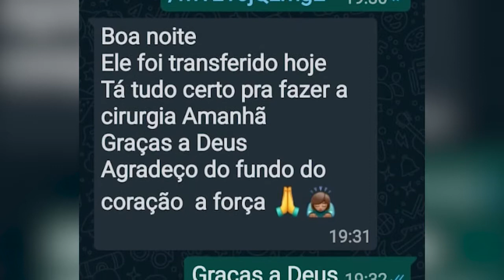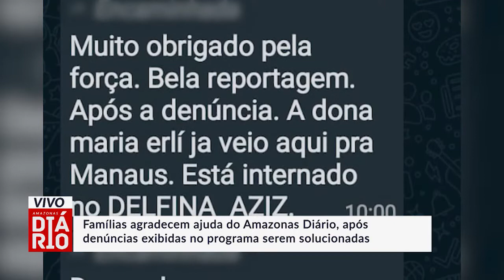Famílias agradecem ajuda do Amazonas Diário, após denúncias exibidas no programa serem solucionadas